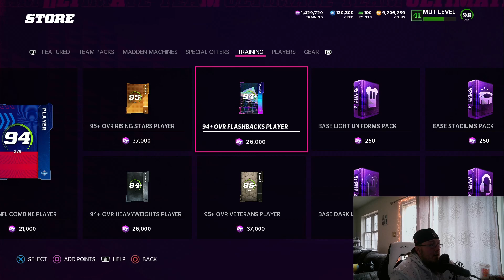Make Rights Make rights have bin Confirmed on Twitter for Flashbacks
Ea Sports Suck